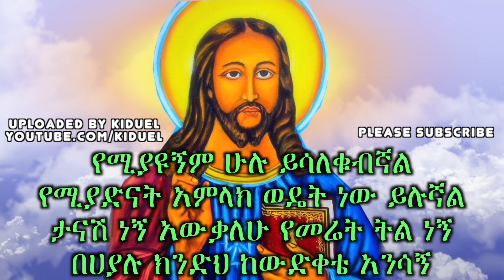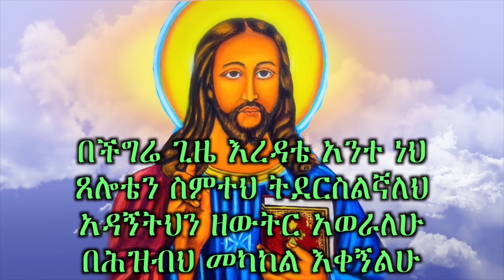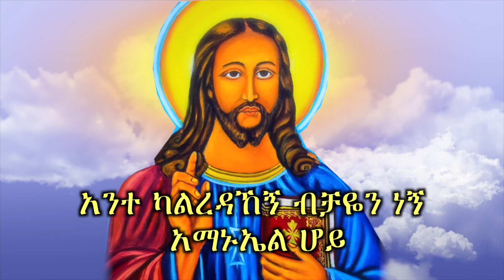አንተ ካልረዳኸኝ ++ Ethiopian Orthodox Tewahedo Mezmur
© Kiduel has all exclusive rights for all materials in this video. All materials in this video are copyright protected.

አንተ ካልረዳኸኝ ብቻዬን ን አማኑኤል ሆይ፣
እለምንሀለው ድንመቴን አትይ::

-- በተጨማሪም እዚህ መዝሙር ላይያሎትን  ማንኛውም አስተያየት  ከታቻ ባለው Comment ቦታ ላይ ይጻፉት።